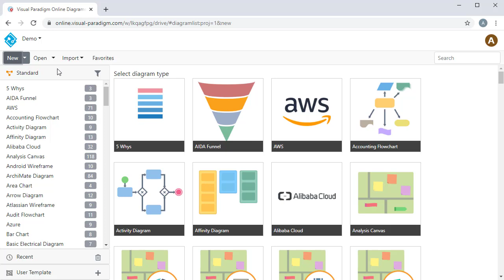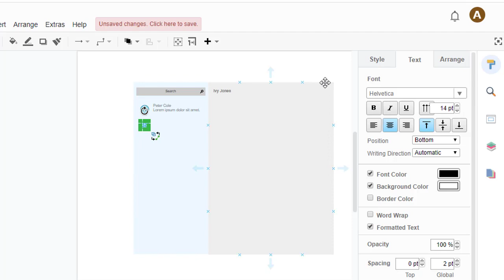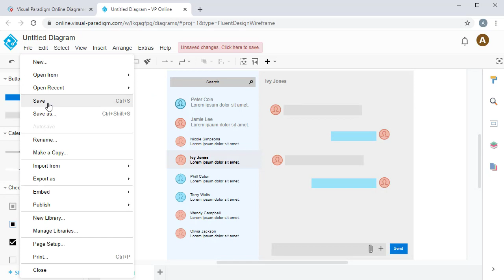Create Fluent Design Wireframe Online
See how to draw Fluent Design Wireframe online with online Fluent Design Wireframe drawing tool. With editing features like inline editing, you can create professional Fluent Design Wireframe quickly.

4. Confirm the confirmation email we sent
Done! You can start creating your own drawing with the online drawing tool. Enjoy!